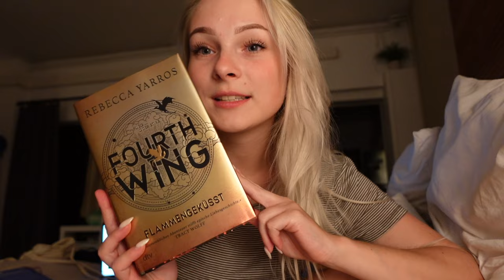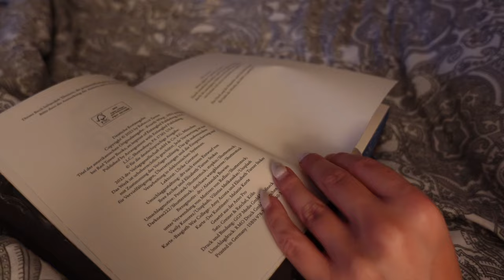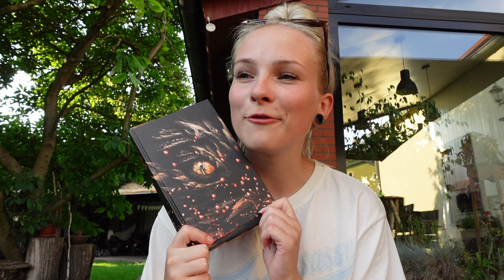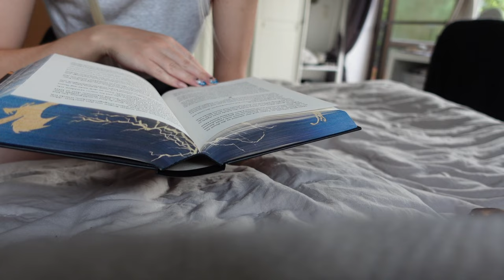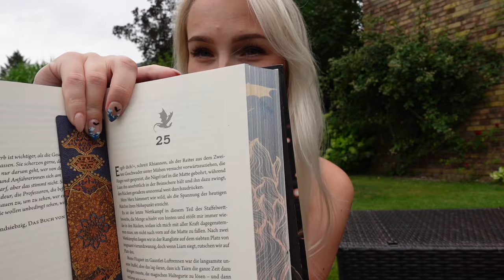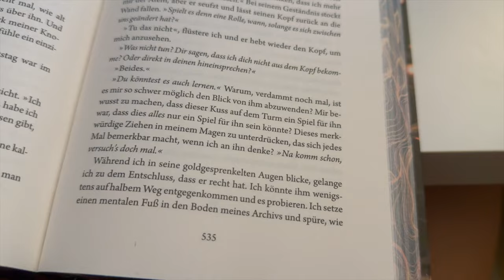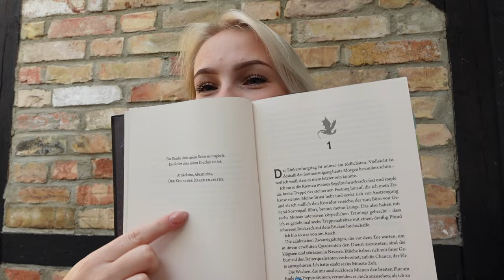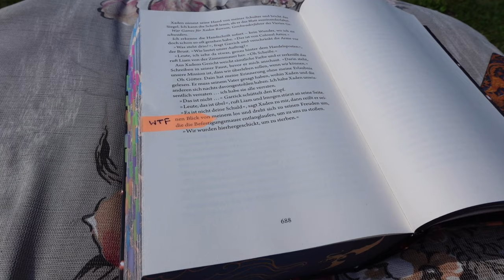ich lese endlich Fourth Wing 🐉✨| READING VLOG | Lesevlog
hello 💫
im heutigen Lesevlog lese ich endlich "Fourth Wing" von Rebecca Yarros. Wie mir das Buch gefallen hat, erfahrt ihr im Vlog! 😍
Eure Nicki 🤍

📖 goodreads: nickireads & Reado: nckreads
📱vinted: nickibrudler
🍿amazon book wishlist

Genannte Bücher:
Fourth Wing

Mein Reading Journal

Mein Equipment:
Meine Vlogging Kamera: Sony ZV-1
Meine Kamera: Canon EOS M50 * (nutze ich nur noch selten)
+ Lavalier Mikro

🎧 Möchtest auch du Nextory probieren? Dann teste es jetzt 30 Tage lang kostenlos über meinen und höre oder lese in Hunderttausenden Titeln 🤍✨ ich kann's nur empfehlen! - Werbung

Abo Count: 5.173